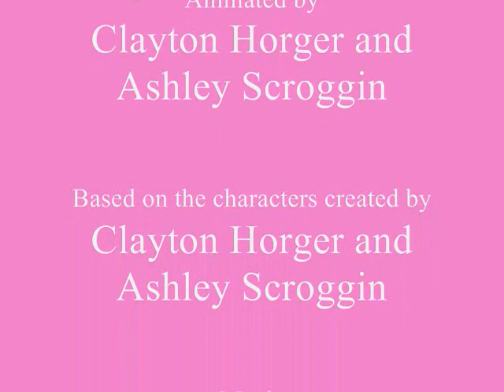The Adventures of Daddy and Little Girl - Picture Day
It's picture day at Little Girl's preschool, and when Daddy wants her to wear pigtails in the photo, Little Girl kicks him right in the dick!